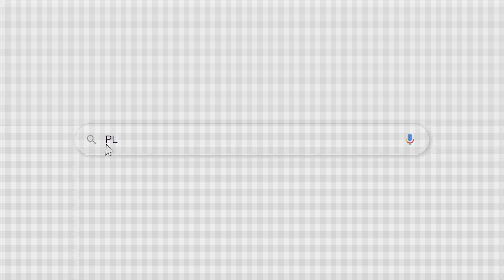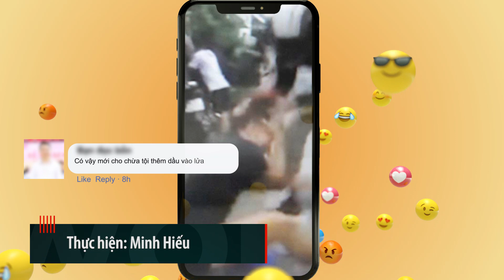Chuyên mục Ý kiến bạn đọc: Thuế môi trường vừa giảm, giá dầu lại tăng mạnh - PLO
Trong chuyên mục Ý kiến bạn đọc hôm nay, mời quý vị cùng điểm qua một số thông tin được bạn đọc quan tâm: Thuế môi trường vừa giảm, giá dầu lại tăng mạnh; Xúi người khác đánh nhau, bị xử lý ra sao?